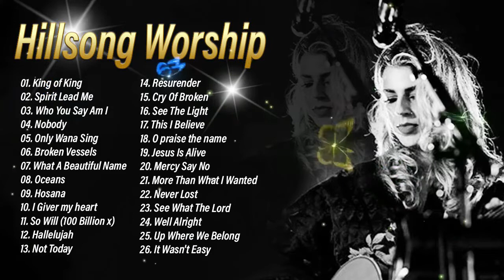Greatest Ever Heard Hillsong Worship Songs 2022 #259 - Best New Praise Hillsong Worship Songs